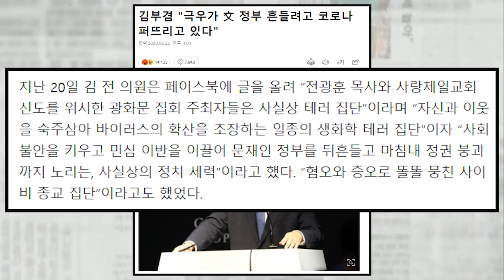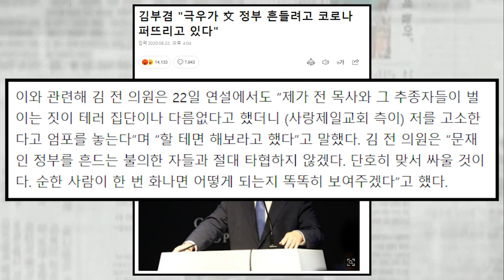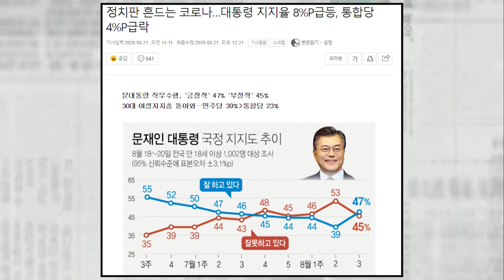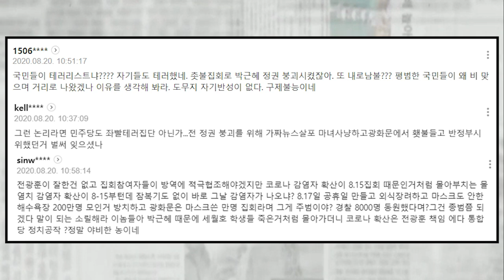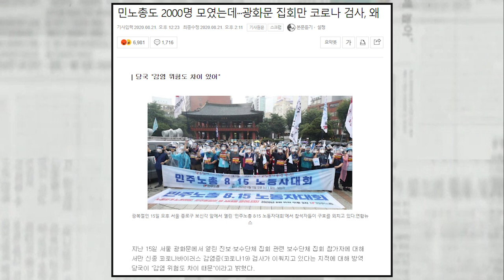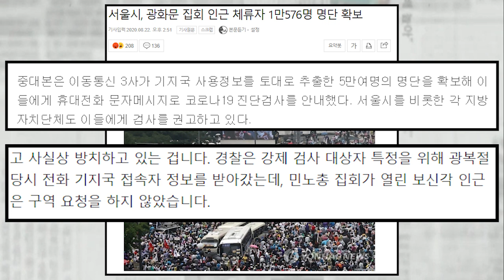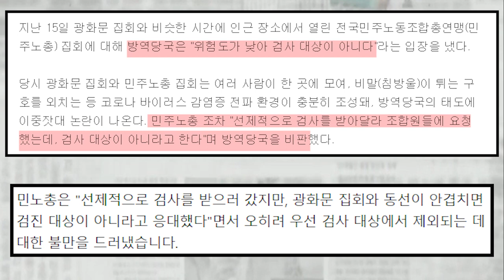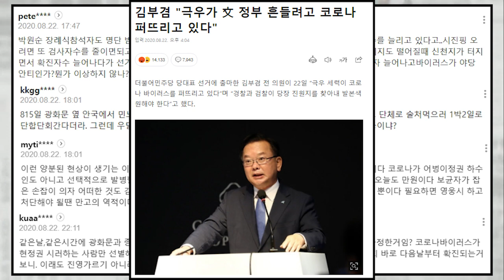與의 코로나 혐오 장사 도를 넘고 있다,극우가 코로나 퍼뜨리고 있다..